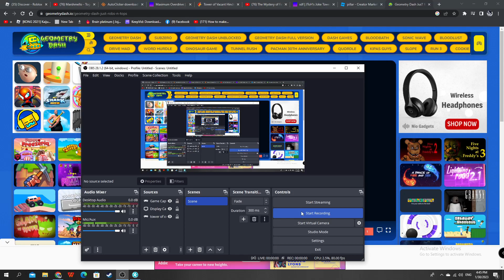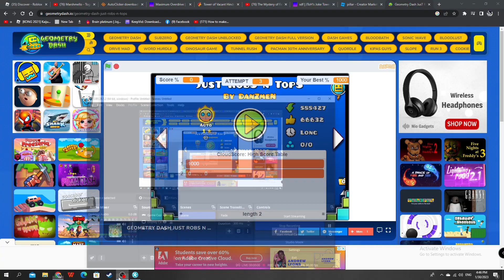wtf tis?!?!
idk what tis